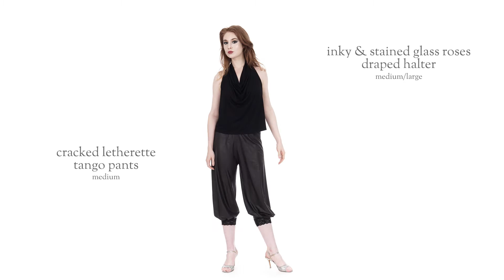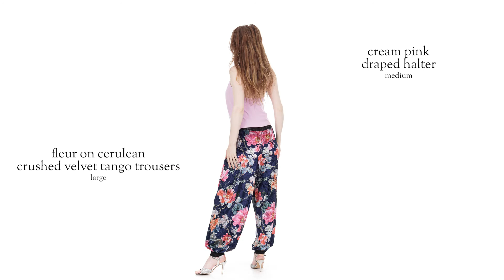new poema April 19, 2018 - flipbook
NOTE: the clothing featured in this video will be available for sale on Thursday April 19, 2018.

this week's new creations of Argentine tango fashion by Hannah Louise Poston!